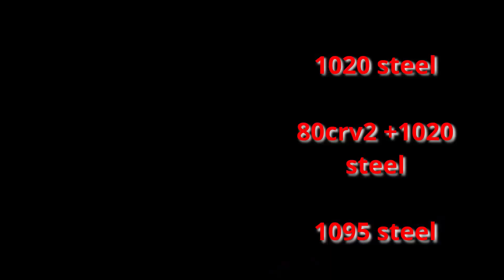🔨Forging press🔨 from Log splitter 5 tones, Part5, 🔪Damascus blade🔪, Giveaway Billet😍😍😍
Forging press from Log splitter 5 tones, Part4,  Damascus blade,
Hello everyone, this is another test for my small forging press where I forge welding a billet with  1095 steel for cutting edge and some 1020 steel for knife spine.
To participate in the giveaway extraction you must be subscribed to this channel and share this movie to your Facebook wall after that post a comment on this movie with your Facebook user.
Thank you all for your interest and for helping me with this channel. 😍